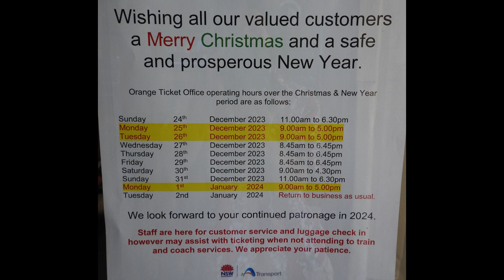Orange Railway Station Ticket & Information Office Christmas Display. 15 December 2023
This video features the Christmas display in the NSW Trainslink Ticket & Information Office; at Orange Railway Station, Orange. The end of the video also includes their last office hours between Christmas, through to the New Year of 2024.

Recorded Friday 15 December 2023.